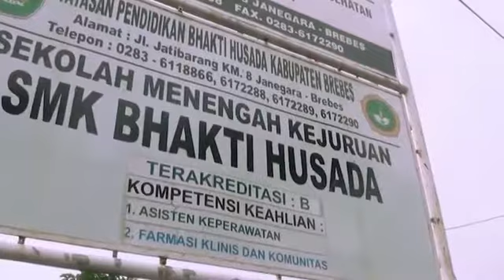Cinematic Bhakti Husada || Prabanlintang